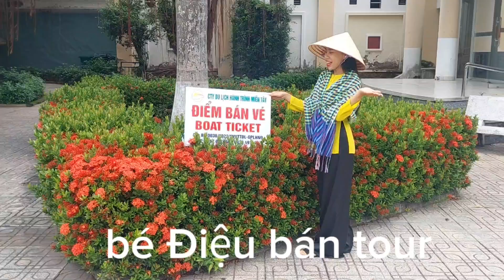Quẩy lên, chào ngày mới.